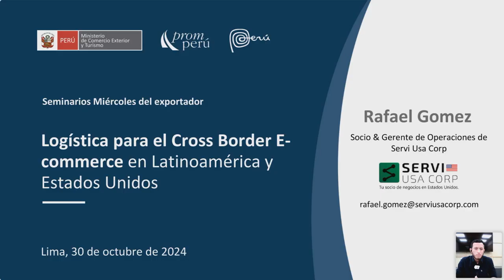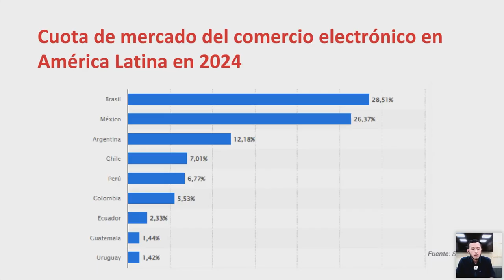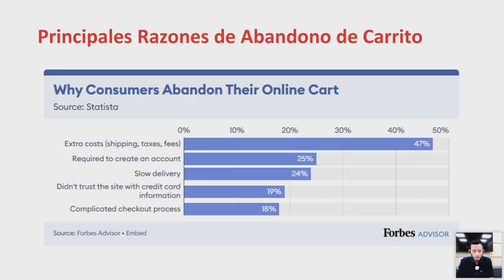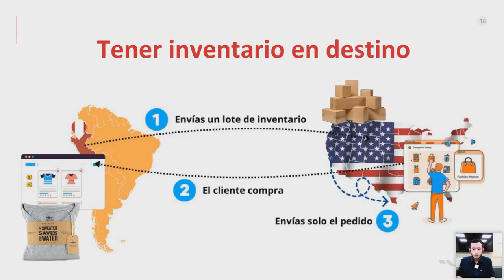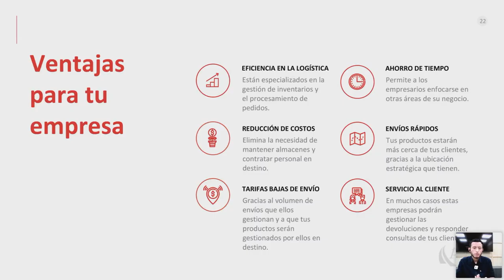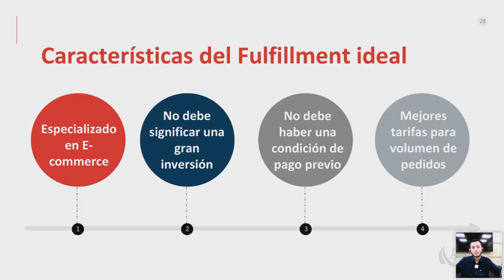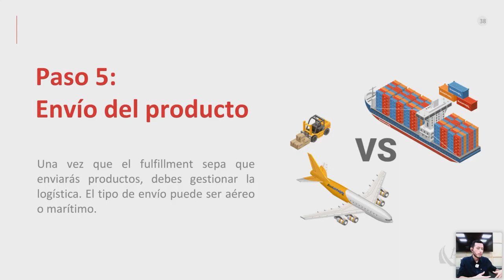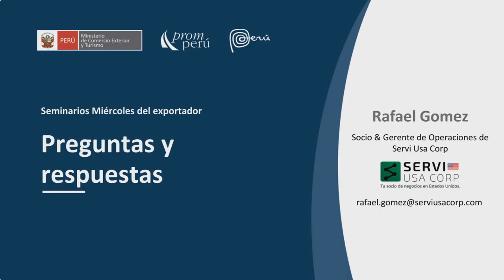Logística para el Cross Border E commerce en Latinoamérica y Estados Unidos - 30 octubre 2024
Ponencia Miércoles del Exportador.Gomez, Rafael. Encontrarás la presentación y video en el Repositorio PROMPERÚ